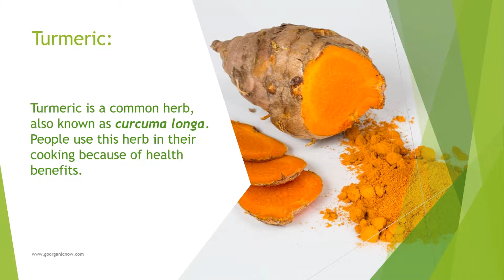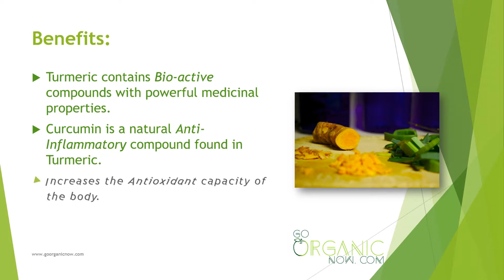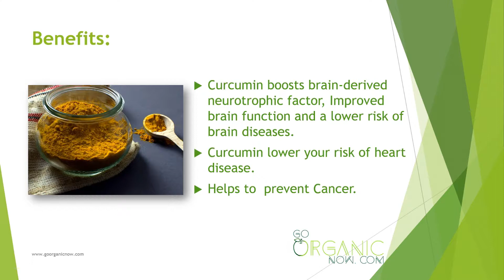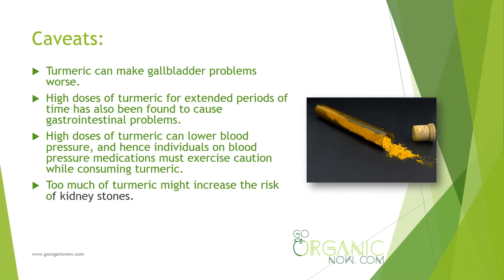World's Healthiest Herb Turmeric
Turmeric is a common herb, also known as curcuma longa. People use this herb in their cooking because of health benefits.

Eat Organic Be Healthy. Providing you with Benefits of Organic Food, Cooking Tips and Latest News.

Support GoOrganicNow CHANNEL By